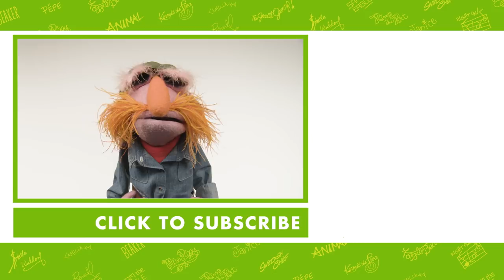Merry Christmas from Miss Piggy, Walter, Scooter, & Lew Zealand! | The Muppets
A surprise gift just for vous! Miss Piggy is here to gracefully wish you and yours a Merry Christmas ... along with "help" from Scooter, Walter, and Lew Zealand.

Welcome to the Official YouTube channel for The Muppets! This channel is home to your beloved group of Muppet friends: Kermit the Frog, Miss Piggy, Fozzie Bear, Gonzo the Great, Animal, Beaker, The Swedish Chef, and more!

Check out exclusive Muppet parodies, Muppet music videos, Muppet song covers, comedy sketches, and more! Join in the fun with original Muppet comedy shows, TV promos, and charity PSAs.